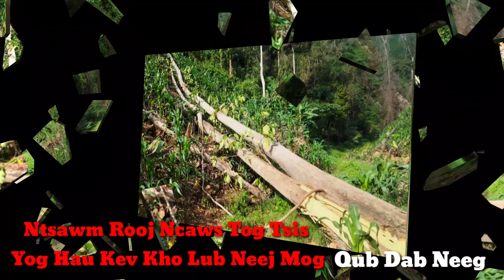Ntsawm Rooj Ncaws Toj Tsis Yog Hauv Kev Kho Lub Neej Mog (QUB DAB NEEG )